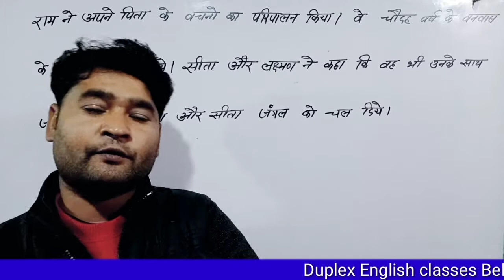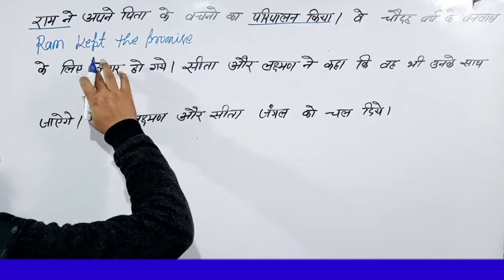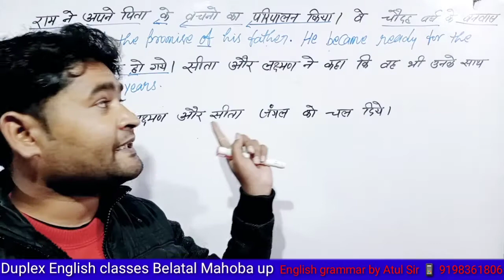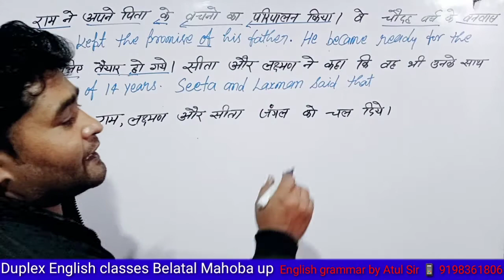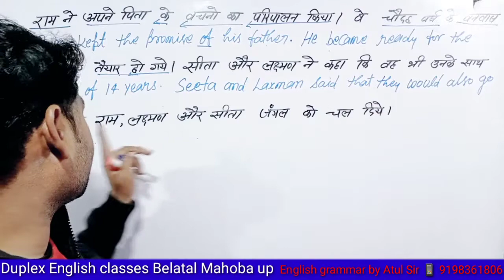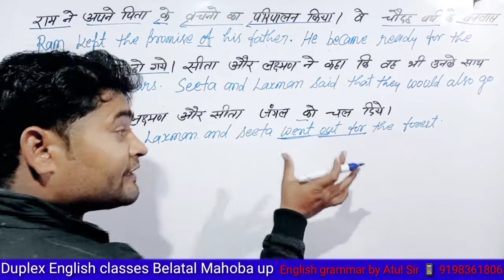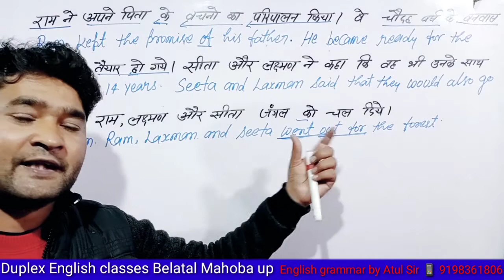How to translate into English /story translation up board class 10th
in this video we are going to teach you how to explain the story so please watch this video